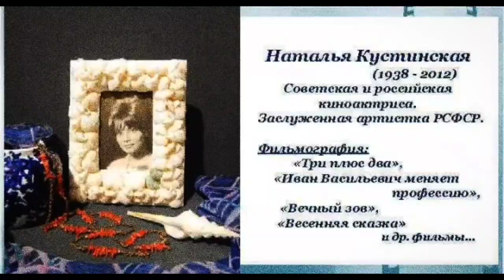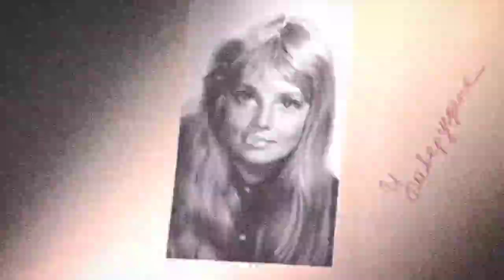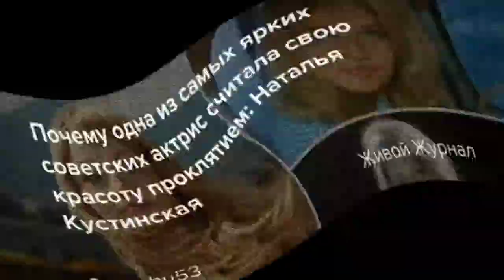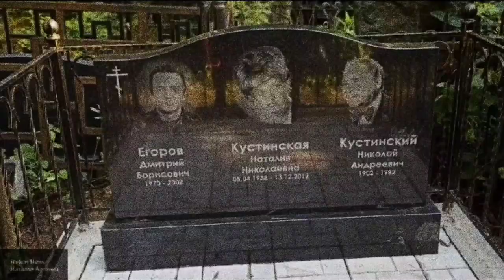Памяти Натальи Кустинской